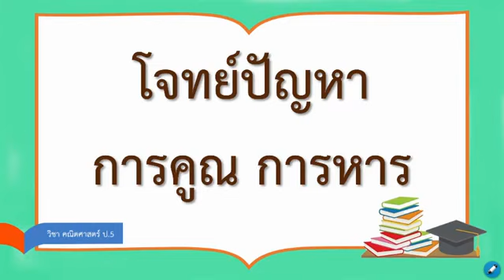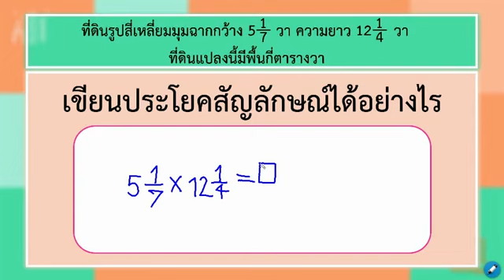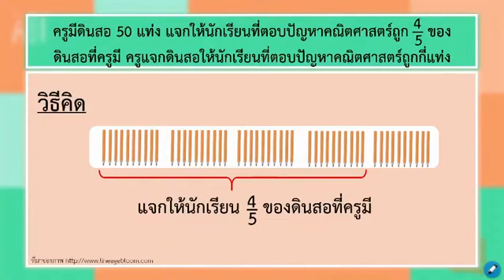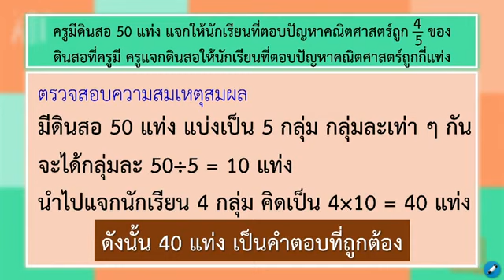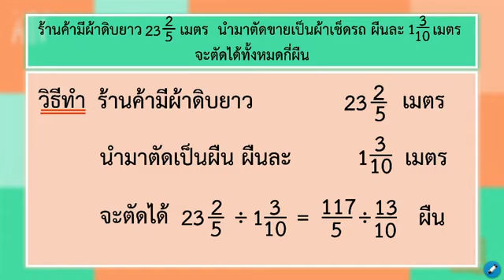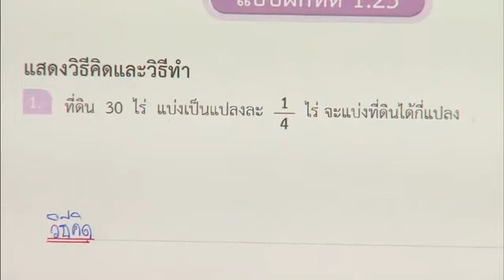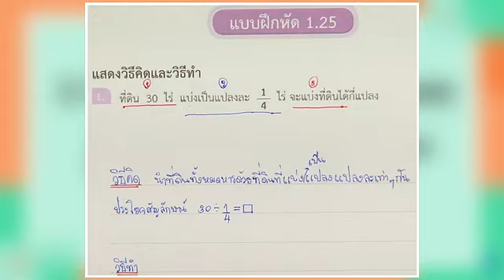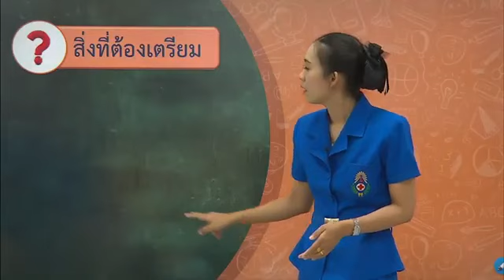DLTV ป.5 วันที่ 29 มิ.ย.2563 โจทย์ปัญหาการคูณ การหาร (2)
เพจ ข้อสอบครูผู้ช่วยคณิตศาสตร์ By Kru Bee